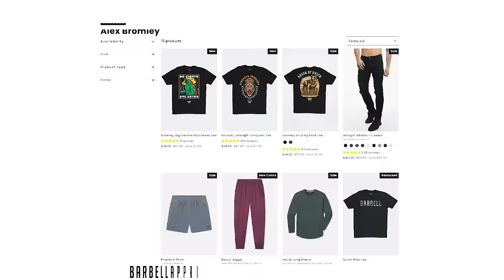Science, Back Health and Old Time Lifts for Modern Lifters: Interview